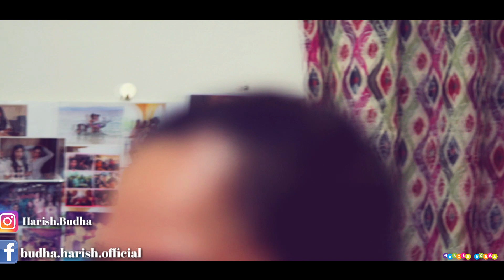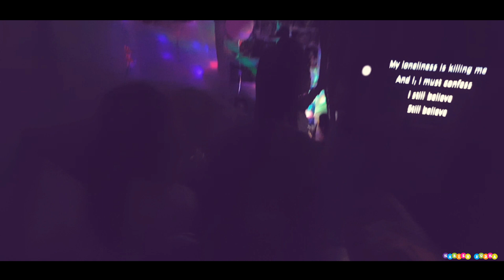Birthday Vlog | 09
Riza,s Birthday Celebration with Erizalynsquad
May02052019Thursday 1:30AM @Shalmiya...
"Enjoy Your Each & Every Moment"
Do Not Forget To Watch My Previous Video

Song: Joakim Karud - Celebrate (Vlog Music No Copyright)